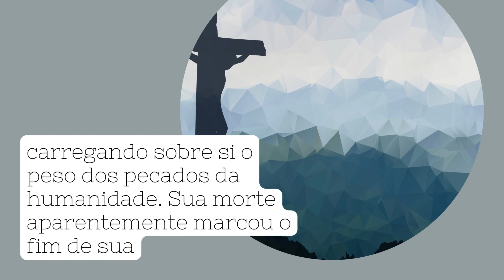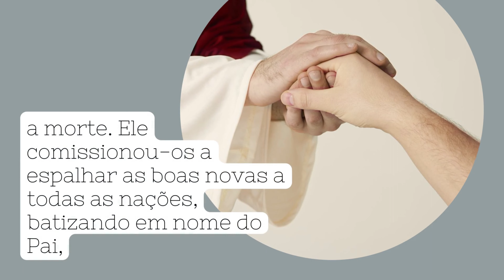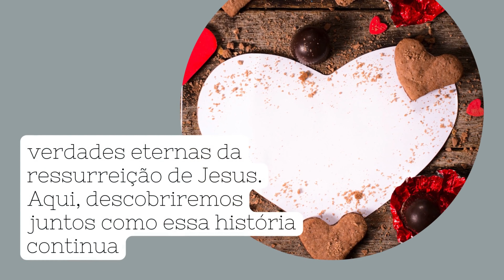Jesus Ressuscitou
A ressurreição de Jesus é um evento central na fé cristã, descrito no Novo Testamento da Bíblia. De acordo com os evangelhos, Jesus de Nazaré, que foi crucificado e morto, ressuscitou dos mortos três dias depois. Esse evento é considerado uma manifestação do poder divino de Deus e é celebrado pela comunidade cristã como uma demonstração da vitória de Jesus sobre o pecado e a morte.

A ressurreição de Jesus é geralmente descrita como um milagre extraordinário e sobrenatural. Após sua morte na cruz, Jesus foi colocado em um túmulo, onde permaneceu por três dias. No entanto, no terceiro dia, as mulheres que foram ao túmulo encontraram-no vazio, e um anjo lhes disse que Jesus havia ressuscitado. Ao longo dos próximos dias, Jesus apareceu a seus discípulos e seguidores, oferecendo-lhes evidências de sua ressurreição, como mostrando suas mãos e lado feridos.

A ressurreição de Jesus é uma crença fundamental para muitos cristãos, simbolizando a promessa de vida eterna e salvação através da fé nele. A Páscoa é a principal festividade que celebra a ressurreição de Jesus, marcando o ápice do calendário litúrgico cristão.